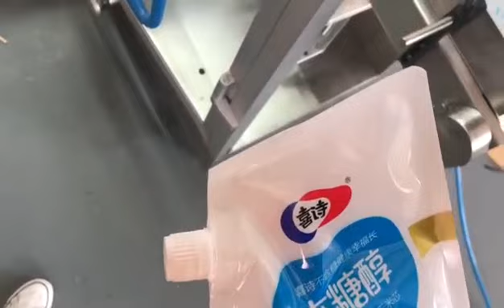Automatic Doypack filling